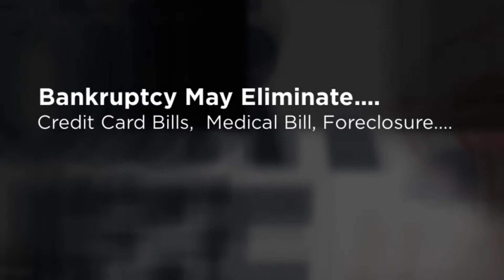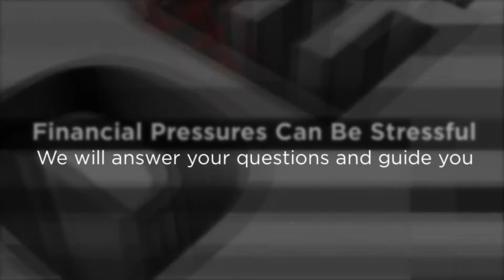What is Bankruptcy? - Your Fresh Start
What is bankruptcy? Who can declare bankruptcy? I need help but don't know where to turn? Understanding the benefits of Bankruptcy.